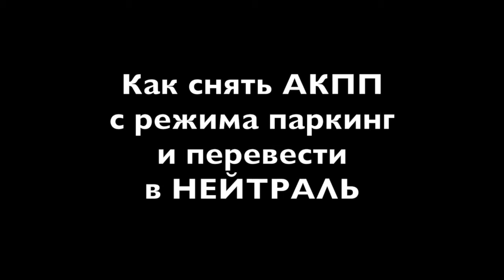Фрилендер 2 перевод АКПП в нейтраль, полезный совет №10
Речь идет о Ленд Рофре Фрилендер 2, до 2013 модельного года, АКПП 6-ти ступенчатая "AISIN". Бывают случаи , что по тем или иным обстоятельствам не получается перевести селектор АКПП в нейтраль. Например села АКБ или неисправен селектор. А машину надо как то отбуксировать или затащить на эвакуатор. В ролике показано как простым способом своими силами можно перевести АКПП в нейтраль на Ленд Ровер Фрилендер 2 .
Наш сайт - Cертифицированный сервис LR-West
Наш адрес: г. Москва, ул. Рябиновая 28а, стр. 2